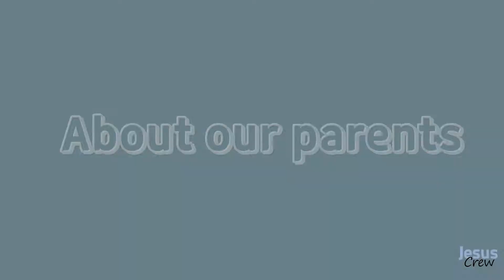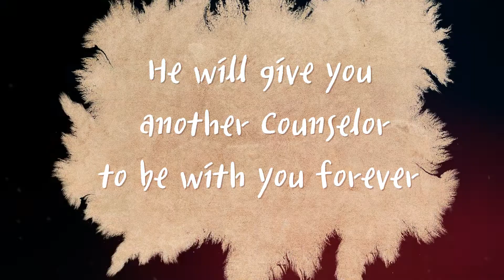2021 Jesus Crew 5th Grade Camp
CCLI Streaming Plus License No. : 21052870